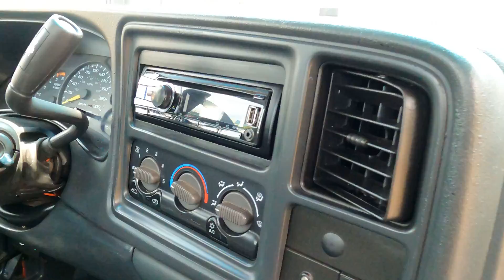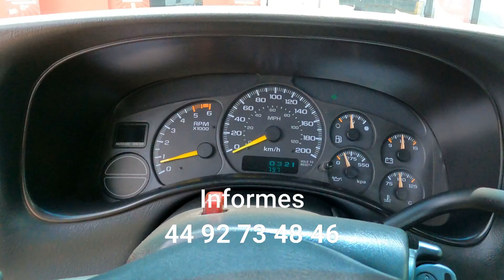400ss Chevrolet Edicion Especial solo en Mexico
400ss Chevrolet Edicion Especial solo en Mexico , motor 350 TBi flamante trato, factura original  muy buscada lista para ti